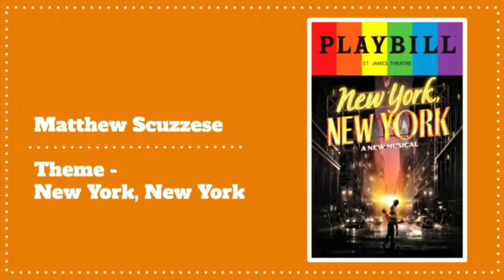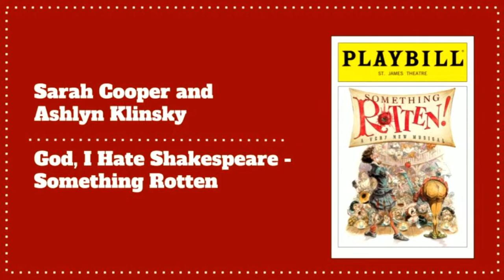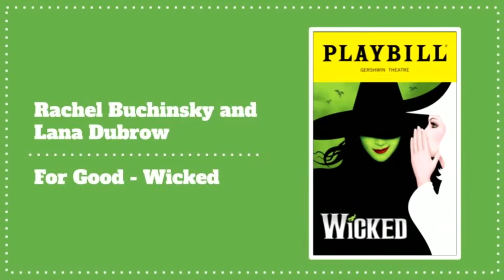Broadway Night- Jackson Memorial High School 10/30/2023